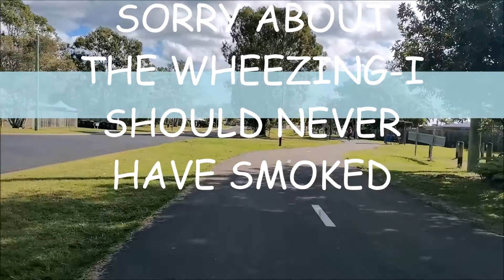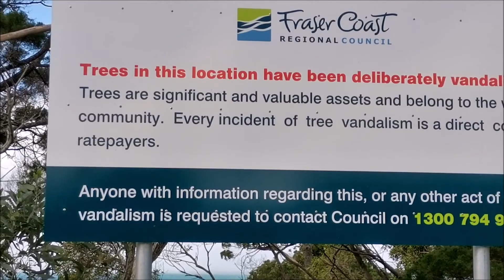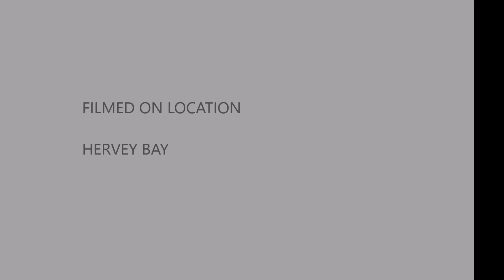RIDE THE LINKS CORRIDOR IN HERVEY BAY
I am riding a recumbent trike thru a picturesque bike path in Hervey Bay.